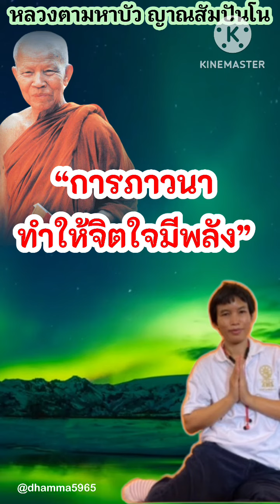“การภาวนาทำให้จิตใจมีพลัง” หลวงตามหาบัว ญาณสัมปันโน